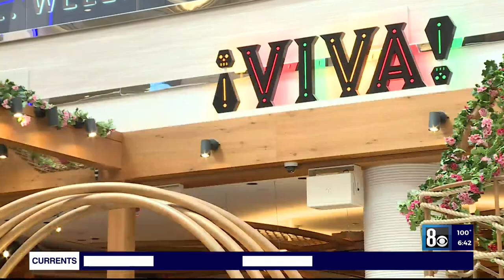2 years later: A look at Resorts World's impact on Las Vegas Strip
Resorts World opened in June 2021 and the $4.3 billion resort is hard to miss with its 100,000 square-foot LED screen on the side of the building. However, after 2 years has it energized the north end of the Las Vegas Strip?